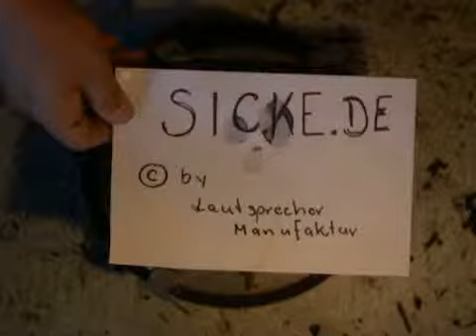ESS AMT 1 Monitor Bookshelf Lautsprecher Bass Sicke Reparatur Refoaming